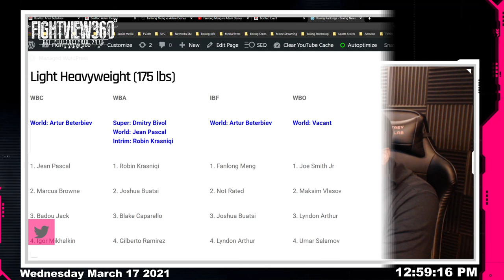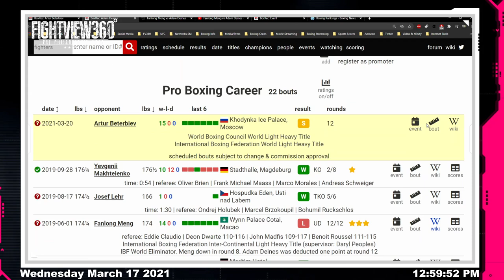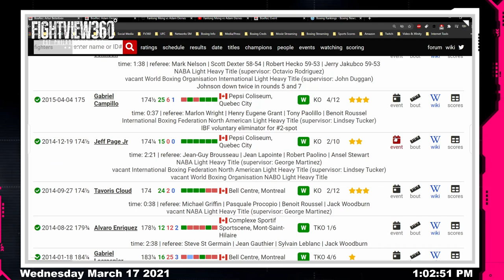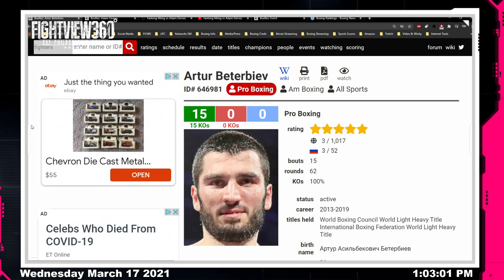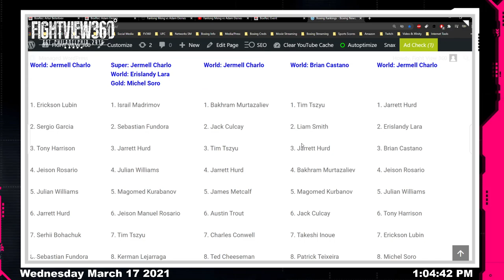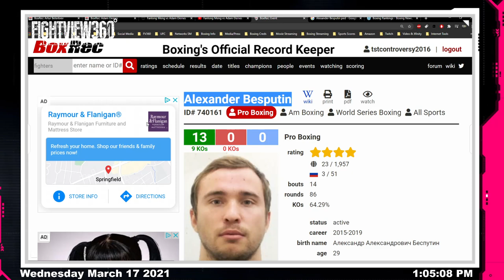📺 Beterbiev vs Adam Deines FIGHT WEEK Preview: WHO? Expect KO! Smith Vlasov WINNER? Where's BIVOL?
BeterbievDeines Boxing ESPNPlus Artur Beterbiev vs Adam Deines FIGHT WEEK Preview & Predictions - Live on ESPN+ March 20, 2021 - ▶️Subscribe ✔ Like ✔ Comment ✔ Share ◀️& 👈 for latest boxing news, rankings, schedules, highlights, post fight content, reviews, recaps, & results **

Boxing’s preeminent knockout artist, WBC/IBF light heavyweight world champion Artur Beterbiev, invites American fight fans for An Afternoon With Artur. Beterbiev’s title defense against top contender Adam Deines — Saturday, March 20 at Megasport Arena in Moscow — will be televised live on ESPN and ESPN Deportes (and simulcast on ESPN+) at 3 p.m. ET/12 p.m. PT.

In the televised co-feature, welterweight contender Alexander Besputin returns to action in a 10-rounder against Argentine veteran Maximiliano Ricardo Veron.

Undercard fights will stream live and exclusively on ESPN+ at 1 p.m. ET/10 a.m. PT.

Beterbiev (15-0, 15 KOs), a two-time Russian Olympian, returns to home soil for the first time as a professional. He unified world titles in October 2019 with a 10th-round TKO over Oleksandr Gvozdyk, solidifying his position as the sport’s top light heavyweight. Deines (19-1-1, 10 KOs) has won a pair of bouts since dropping a decision to Meng Fanlong and enters as the underdog looking to spoil Beterbiev’s perfect record and status as the only current world champion with a 100 percent knockout rate.

Besputin (13-0, 9 KOs) has not fought since November 2019, when he bested Radzhab Butaev by unanimous decision to win a version of the welterweight world title. The result was changed to a no-contest after Besputin tested positive for a banned substance. Veron (12-3-1, 4 KOs) is coming off a career-best performance in November 2019, a unanimous decision over Diego Ramirez (21-2 at the time) to win the IBF Latino welterweight belt.

The following bouts are scheduled for the ESPN+-exclusive portion of the broadcast:

Former Russian amateur standout Khariton Agrba (4-0, 1 KO), a 2019 European Games silver medalist, will fight Venezuelan veteran Jesus Cuadro (19-7, 15 KOs) in a 10-rounder for WBA Continental super lightweight strap. The 25-year-old Agrba is considered one of Russia’s top young talents, as he won more than 300 bouts in the unpaid ranks before turning pro in December 2019.

Azizbek Abdugofurov (13-0, 5 KOs) will defend his WBC Silver super middleweight belt in a 12-rounder against fellow unbeaten Pavel Silyagin (6-0 4 KOs). Abdugofurov, from Uzbekistan, is ranked fourth by the WBC at super middleweight.
About ESPN+
ESPN+ is the industry-leading sports streaming service that offers fans in the U.S. thousands of live sports events, original programming not available on ESPN’s linear TV or digital networks and exclusive editorial content from dozens of ESPN writers and reporters. Launched in April 2018, ESPN+ has grown to more than 12.1 million subscribers.

Fans sign up to ESPN+ for just $5.99 a month (or $59.99 per year) at ESPN.com, ESPNplus.com or on the ESPN App (mobile and connected devices). It is also available as part of The Disney Bundle that gives subscribers access to Disney+, ESPN+ and Hulu for $12.99/month (Hulu w/ads) or $18.99/month (Hulu w/o ads).